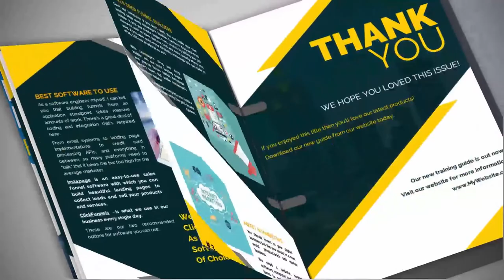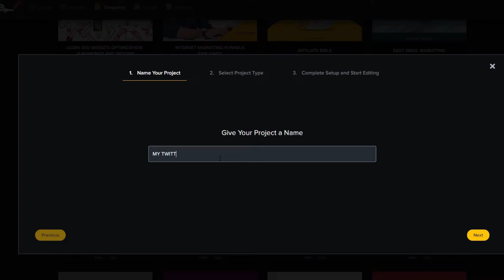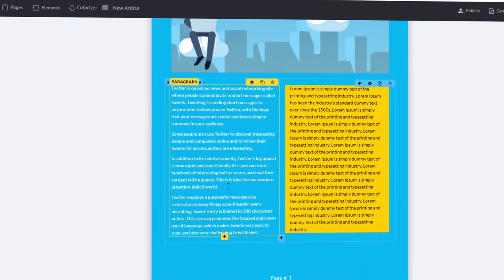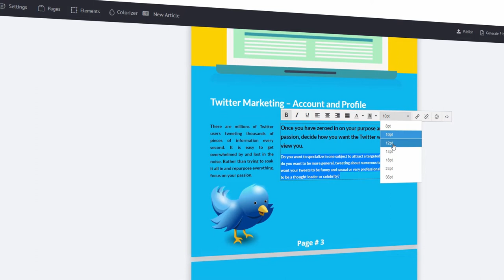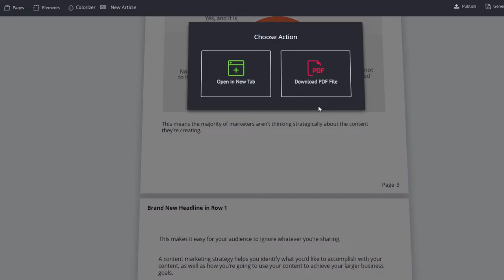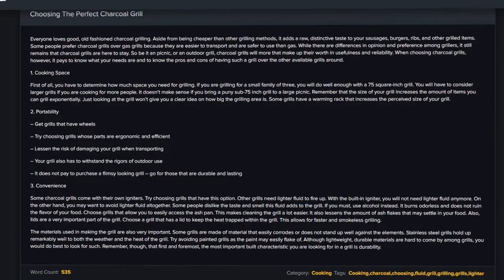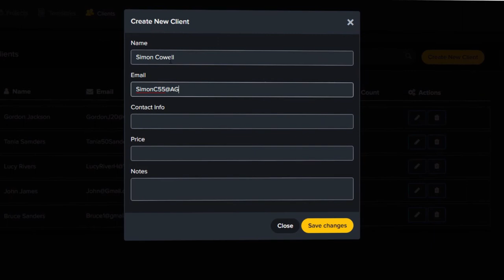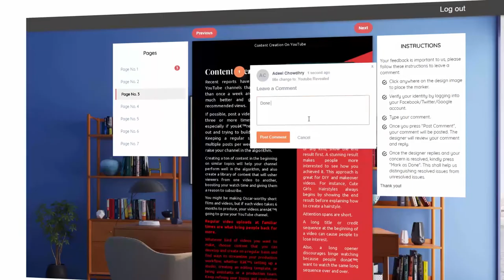Sqribble Demo create ebooks in minutes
Sqribble Demo, How To Make An Ebook With Sqribble, More detail

Silahkan Download eBook Jum'at Berkah edisi 1 & 2, yang saya buat menggunakan Sqribble di:

New revolutionary technology has JUST been launched that allows you to INSTANTLY create professional Ebooks, Reports, Guides, Lead Magnets, Whitepapers, and digital info-products AUTOMATICALLY, and “ON-DEMAND”… at a push of a button! More detail

The purpose of this video is to educate the viewers, and share everything I know about the making of eBook, and that sometimes include products recommendations.

I do believe in the products I mention in my video, and have experience with them. I will never promote a product I have’t tried or think you’ll benefit from.